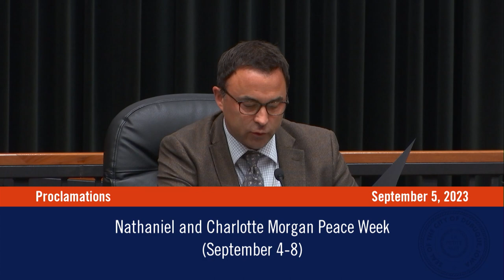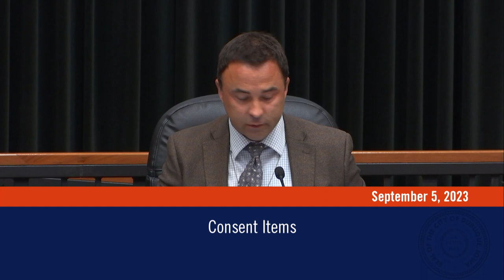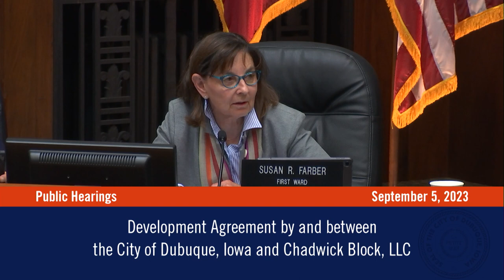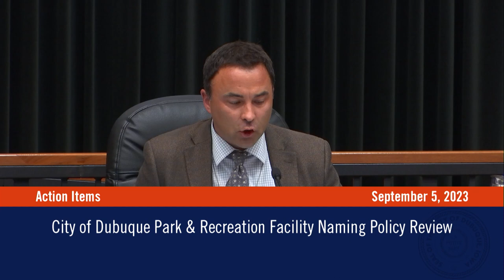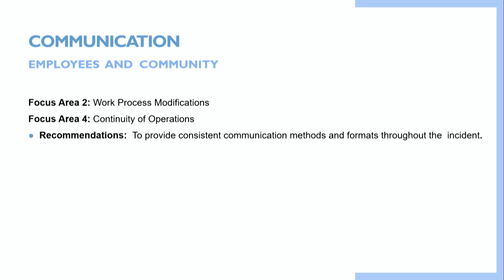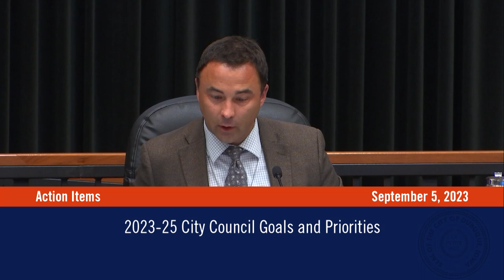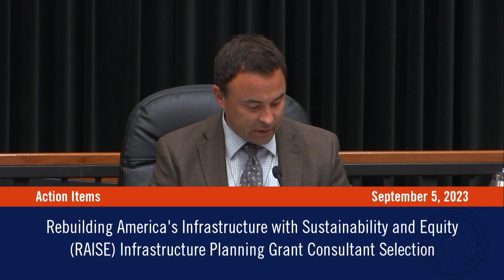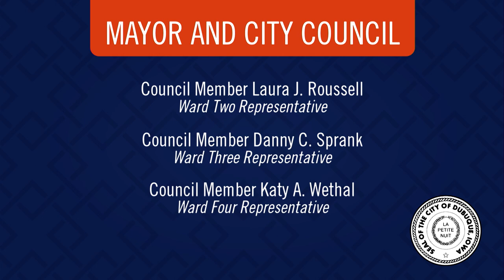City Council Meeting | Sept. 5, 2023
This Dubuque City Council Meeting was held on Monday, September 5, 2023.